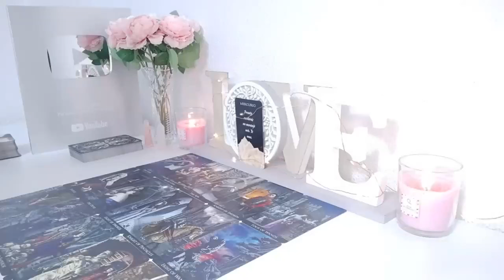PISCES - THIS IS CRAZY… I CRIED DURING THE READING PISCES OCTOBER 2024 LOVE TAROT READING